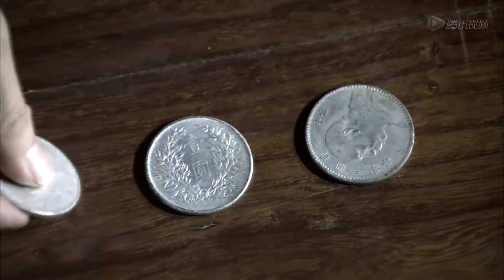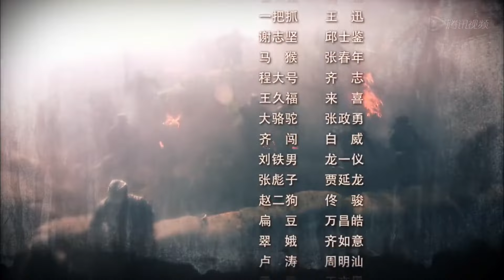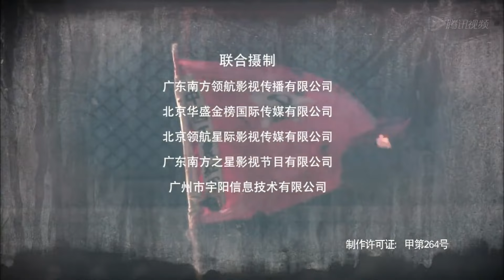【谍战抗日剧】《致命激战》第27集丨红军平民英雄负伤被俘仍然带领队员与敌激战突围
导演：宋业明
主演：张博、冯国强、汪裴、肖雄
《致命激战》讲述了一个与众不同的传奇事件：一群手无寸铁的被俘红军官兵和壮丁被一支声称要出关抗日的川北地方军阀部队荷枪实弹地押往潼关，于是，从“出关”启程那天开始，红军敌工科长刘一手与国军团长丁成义就展开了斗智斗勇的生死较量。脱逃、暗杀、卧底、钳制；提防、争斗、锄奸、融合，这段漫长历程对双方来说，都是危机四伏和异常艰险的。红军官兵恪守信仰，以精神和智慧突围，与敌智斗，攻破敌心，最终靠精神和意志战胜、影响和改变了押解自己的敌人，与之携手，摒弃前嫌，共赴国难，出关抗日